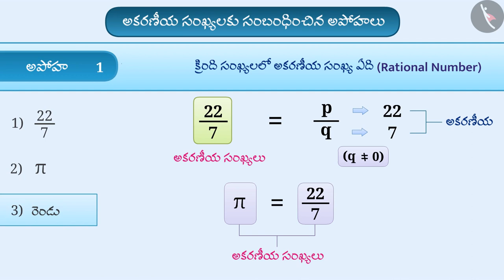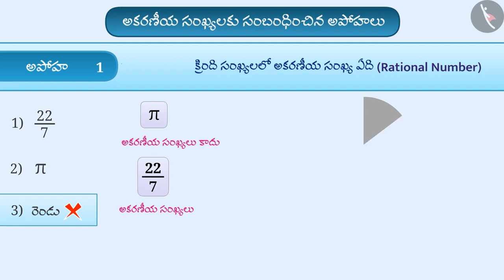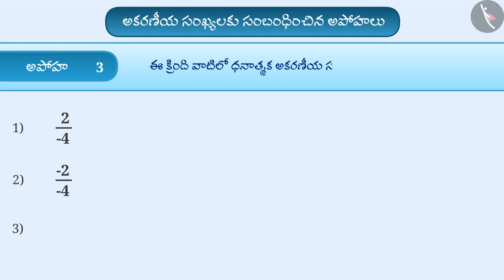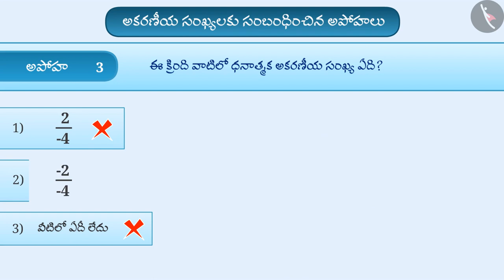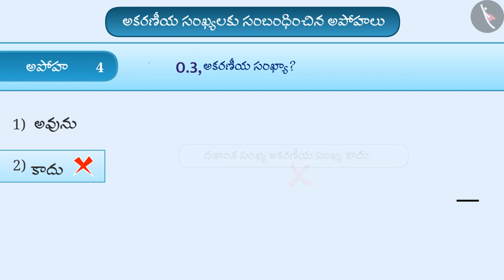అకరణీయ సంఖ్యలు - పరిచయం | Part 3/3 | An Introduction to Rational Numbers | Telugu | Class 7